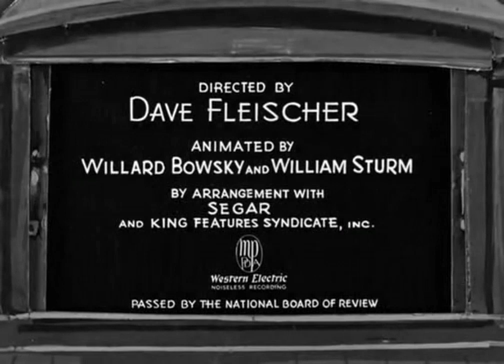Popeye Wild Elephinks Cartoon Classic